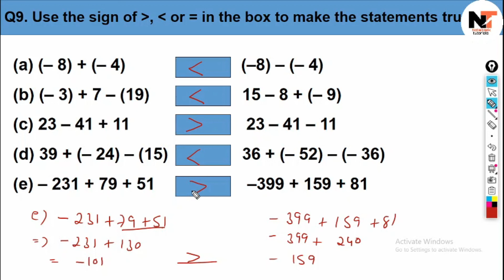class 7 maths chapter 1 | Integers | class 7 maths chapter 1 exercise 1.1 question 9 | NCERT | Hindi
Hello Students, I am Shiva Chauhan 👨‍🏫
Welcome to Notebook tutorials-"let's build our concepts".🙏🙏

     Today's video is about CBSE  Class 7 Maths Chapter 1 " Integers " Exercise 1.1 question 9  solution from NCERT in Hindi on our youtube channel "Notebook Tutorials".🙏🙏

👉Content You Will Get on this Channel:-

    ✔   NCERT SOLUTIONS
    ✔   MATHS
    ✔   SCIENCE
    ✔   SOCIAL STUDIES
    ✔   HINDI
    ✔   ENGLISH
    ✔   PRACTICE PAPERS AND THEIR SOLUTIONS
    ✔   GENERAL KNOWLEDGE

👉Video recording Gears

tablet for writing

Boya mic

🌍 Topics Related to this Video👇👇

✔Integers
✔integers class 7 maths
✔ncert class 7 maths ch 1 ex 1.1
✔mathematics class 7
✔CBSE maths 7 solutions
✔ncert maths class 7 ch 1 ex 1.1 questions 9
✔NCERT
✔class 7 mathematics chapter 1
✔class 7 mathematics chapter 1.1
✔ Notebook tutorial

Notebook tutorials
Notebooktutorials